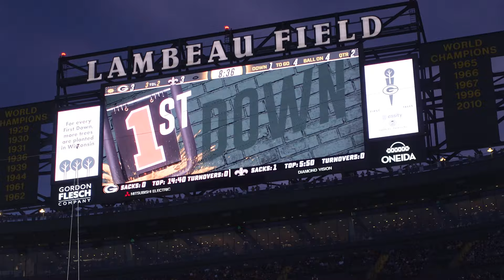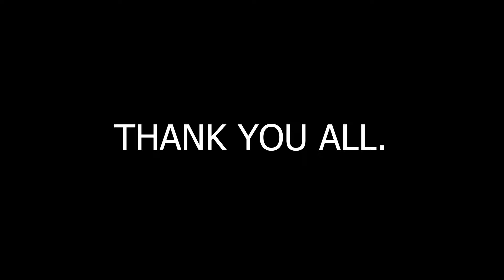Packers vs Saints at Lambeau Field Vlog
Visited Lambeau Field and had sideline access to both days of training camp & pregame. An amazing experience that I wanted to share with you all.